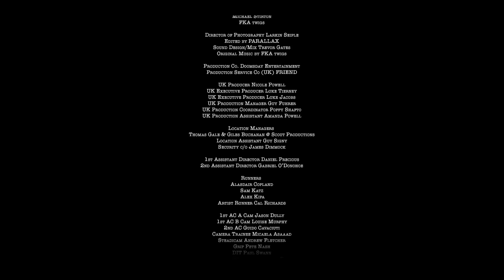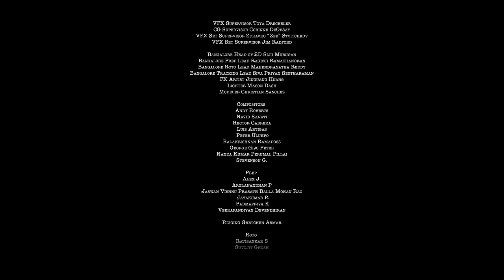FKA twigs - sad day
FKA twigs x Hiro Murai – sad day

Directed by Hiro Murai

Starring FKA twigs and Teake

Produced by
Jason Cole
Danielle Hinde
Brad Weston
Anita Gou
Hiro Murai
Nate Matteson
Michael Stirton
FKA twigs

Director of Photography Larkin Seiple
Edited by PARALLAX
Sound Design/Mix Trevor Gates

Production Co: Doomsday Entertainment
Production Service Co (UK): FRIEND

UK Producer Nicole Powell
UK Executive Producer: Luke Tierney
UK Executive Producer: Luke Jacobs
UK Production Manager: Guy Fuhrer
UK Production Coordinator: Poppy Shafto

Wushu Choreographer Sam Mak
Fight Choreographer Dom Dumaresq
Movement Directior Theo TJ Lowe
Dance Consultant/Support Marina Stoimenova

Creative Director to FKA twigs/Styling Matthew Josephs
FKA twigs Makeup Artist Daniel Sallstrom
FKA twigs Hair Stylist Isaac Poleon
MU supported by Pat McGrath Labs

Doomsday Entertainment Staff:
Senior Staff Producer Laney Camenga
Production Legal Jonathan Bird

Colour By MPC

Colourist Ricky Gausis
Executive Producer Meghan Lang Bice
Colour Producer Sasha Pace

VFX by MPC

Creative Director Michael Gregory
Executive Producer Elexis Steam
Senior VFX Producer Nicole Saccardi
VFX Coordinator John Edson
VFX Supervisor Toya Drechsler
CG Supervisor Corinne DeOrsay
VFX Set Supervisor Zdravko "Zee" Stoitchkov
VFX Set Supervisor Jim Radford
Parallax Editor Luke Lynch
Parallax Post Producer Amanda Phillips
Parallax Executive Producer Graham Zeller
Parallax AE Rocco Rivetti